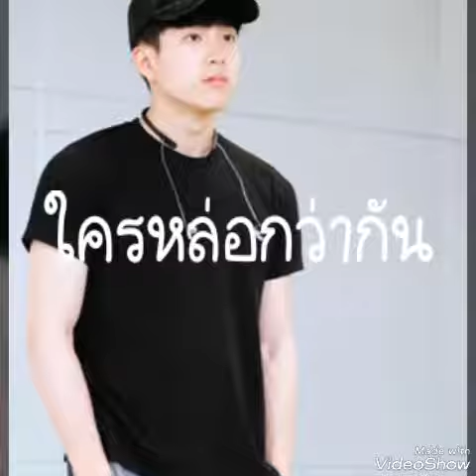ใครหล่อกว่า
อย่าลืมกดไลด์ให้ด้วยนะ